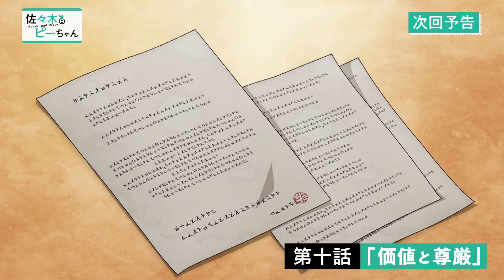TVアニメ「佐々木とピーちゃん」第10話『価値と尊厳』WEB予告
◤第10話『価値と尊厳』　３月８日（金）O.A. ◢

マルクの身柄を巡ってディートリッヒ伯爵やハーマン店長と交渉を行う佐々木。ミュラー家とは犬猿の仲であり、伯爵からは無理難題が飛び出す。しかし、事前に策を巡らせていた佐々木には通じない。やがて、彼がヘルツ王国の未来について力説すると……。

－転生賢者の文鳥と中年リーマンの異世界×現代を行ったり来たり物語－

毎週（金）22：30～TOKYO MX、AT-X、サンテレビ、ＢＳ日テレ、KBS京都にて絶賛放送中！
Prime Videoにて地上波先行・単独最速配信決定！

【放送情報】
ＡＴ－Ｘ
毎週金曜 21：00～21：30（リピート放送あり）

ＴＯＫＹＯ ＭＸ
毎週金曜 22：30～23：00

サンテレビ
毎週金曜 24：00～24：30

ＢＳ日テレ
毎週土曜 23：00～23：30

ＫＢＳ京都
毎週土曜 23：30～24：00

【配信情報】
Prime Video 毎週 金 曜　22：00～
その他サイトも配信中！

※放送配信開始日・時間は変更となる場合がございます。予めご了承ください。

✝INTRODUCTION✝
佐々木がペットショップで購入した文鳥は、異世界から転生してきた高名な賢者様だった。
彼はこの文鳥に「ピーちゃん」と名付けて、共同生活を始める。

賢者様から与えられたのは、異世界に渡る機会と魔法の力。
異世界で商人に扮した佐々木は、日本で仕入れた品物を持ち込んでお金を稼いだり、自ら経営するレストランで美味しいものを食べたり、ピーちゃんから魔法の訓練を受けたり。
社畜生活でくたびれた心身を、剣と魔法の異世界ファンタジーライフで癒やしていた。

そんなある日のこと。
佐々木は会社の帰り道で「異能力者」なる存在と出会う。
異世界魔法でその場を切り抜けるも、異能力者と間違われて国の機関「内閣府超常現象対策局」にスカウトされてしまい……。

異世界と現代日本を舞台に繰り広げられる、異世界ファンタジー×異能バトル、開幕！

✝STAFF✝
■スタッフ
原作：ぶんころり
キャラクター原案：カントク
監督：湊未來
シリーズ構成・脚本：赤尾でこ
キャラクターデザイン・総作画監督：仲敷沙織
美術監督：新城湧基
美術設定：前田実
色彩設計：水本志保
撮影監督：菊池優太郎
音響監督：阿部信行
音響制作：ビットグルーヴプロモーション
音楽制作：藤本コウジ（Sus4 Inc.）ササキオサム
アニメーション制作：SILVER LINK.
製作：佐々木とピーちゃん

✝CAST✝
佐々木：杉田智和
ピーちゃん：悠木碧
お隣さん：鬼頭明里
星崎さん：高橋李依
二人静：大空直美
エルザ：富田美憂
マジカルピンク：水瀬いのり
阿久津：置鮎龍太郎
ミュラー子爵：安元洋貴
アドニス王子：福山潤
フレンチ：浪川大輔
マルク：岩田光央
セバスチャン：玄田哲章

♪OPテーマ
MADKID「FLY」
1月5日Digigal Single 発売

♪EDテーマ
大西亜玖璃 「曖昧ガール」
2月28日発売